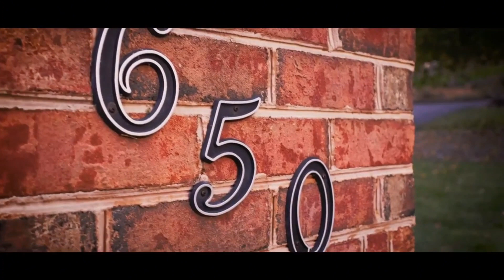Off Market Luxury Home In Central PA!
Luxury 4BR Home

Welcome to your exclusive haven nestled in a serene neighborhood! This off-market gem is a rare find, boasting 4 bedrooms, 4 bathrooms, and a unique in-law quarters, all offered for under $500,000.

As you step into this stunning residence, you'll be captivated by its exquisite design and upscale finishes. The spacious layout features a grand living area adorned with elegant touches, perfect for entertaining guests or relaxing in style. The gourmet kitchen, equipped with state-of-the-art appliances and sleek countertops, is a chef's dream.

The primary bedroom suite offers a serene retreat, complete with a lavish en-suite bathroom featuring modern amenities and ample closet space. Three additional generously sized bedrooms provide comfort and versatility, ideal for family members or guests.

The highlight of this home is its versatile in-law quarters, designed to accommodate multi-generational living or guest stays while ensuring privacy and comfort.

Beyond the interiors, indulge in the outdoor oasis featuring a landscaped backyard or a peaceful patio, perfect for enjoying morning coffee or hosting alfresco gatherings.

Conveniently located in a sought-after neighborhood, this home offers easy access to nearby amenities, reputable schools, shopping centers, and major thoroughfares.

Don't miss this extraordinary opportunity to own a luxurious 4-bedroom home with in-law quarters under $500,000. Schedule a private showing today and make this your forever retreat!

Visit us at Johnsoldguaranteed.com